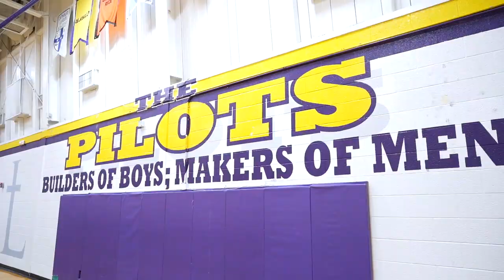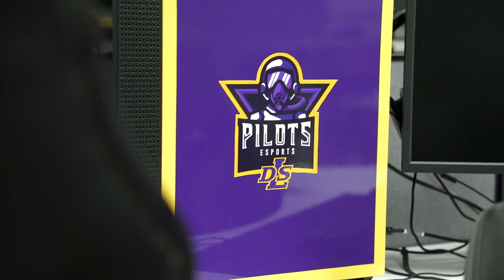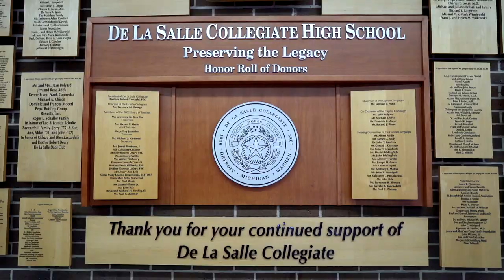De La Salle Collegiate - Promo Video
De La Salle Collegiate is a renowned Lasallian Catholic college preparatory school helping form exceptional young men who are centered on education, respect, faith, and inclusivity to positively challenge and impact one another, the greater community, and the future.

Here, we believe greatness is not a moment. It is an everyday commitment. Here, we help each other find the path. And stay on it. That’s more than an education. That’s a Lasallian education.

Here, we believe that education is more than building oneself. It’s also about preparing to help others. We build the individual. We build our community. And we build our future. That’s more than an education. That’s a Lasallian education.